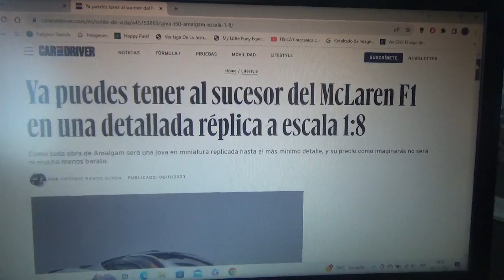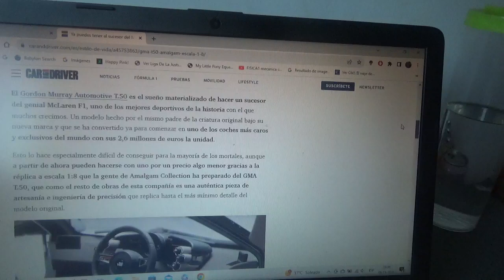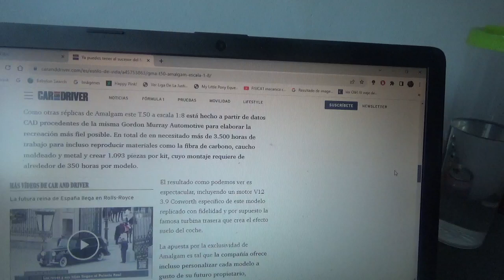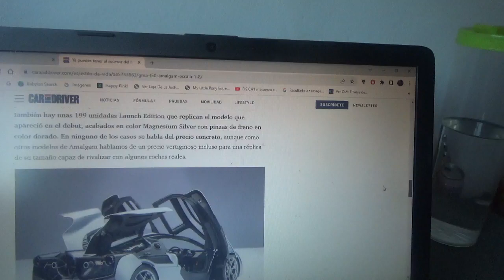El GMA T.50 ya tiene su nueva réplica en miniatura 1:8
Creada también por la exclusiva marca Amalgan Collection de este mismo exclusivo supercoche que también será igual de caro que el real